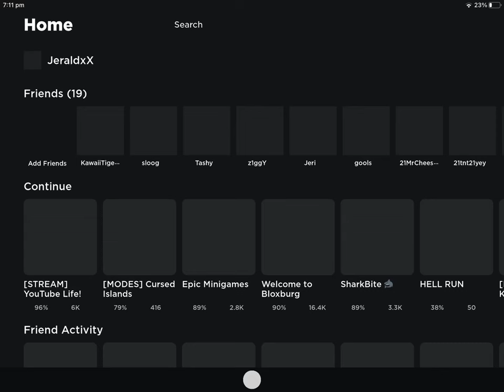Spending 500 ROBUX to Survive in Roblox CURSED ISLANDS